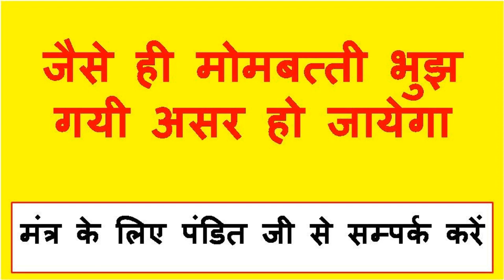यह वीडियो देखने के बाद आपको पता चलेगा की ऐसा भी होता हे